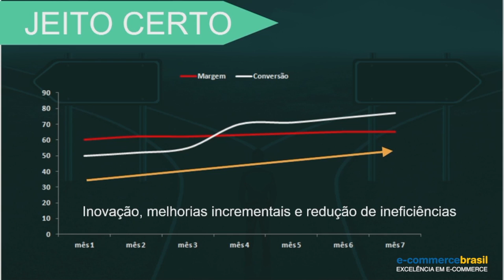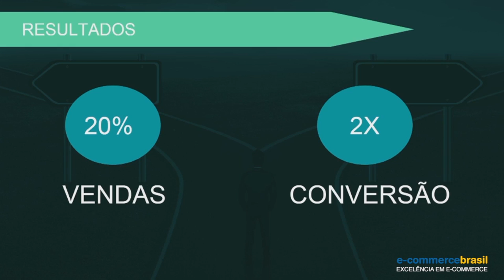Caminho rápido ou caminho certo?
Eduardo Benjamin Galanternick, Diretor Executivo de E-Commerce do Magazine Luiza fala sobre dois caminhos que o varejistas podem seguir: o caminho rápido ou o caminho certo. Qual deles te atrai mais?